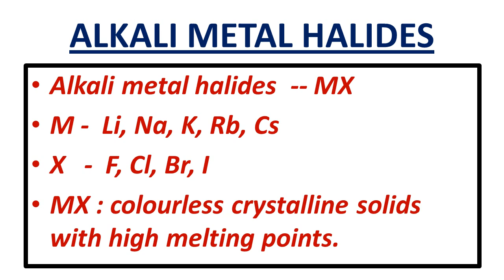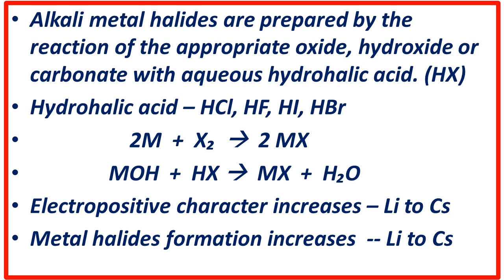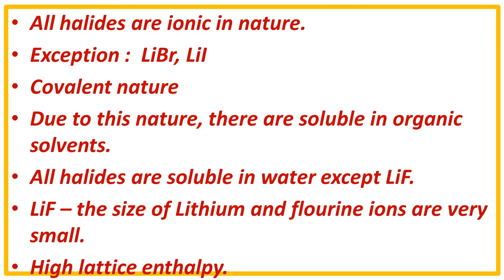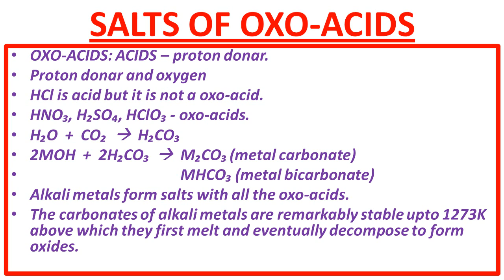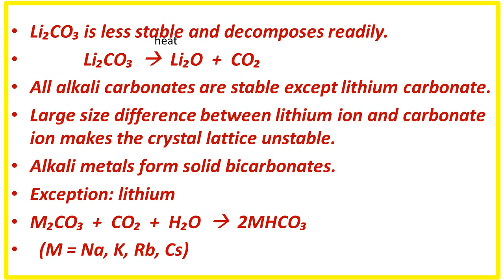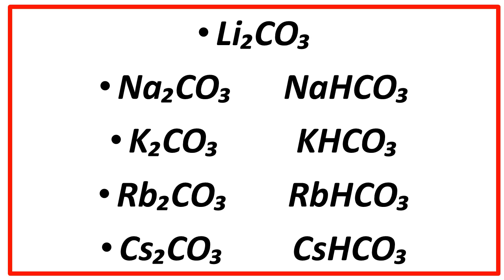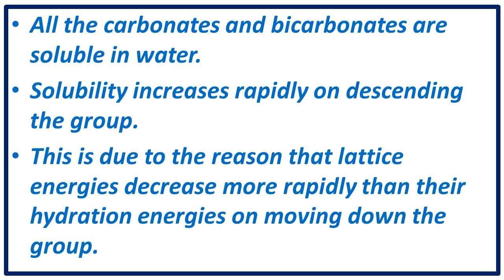11th ALKALI AND ALKALINE EARTH METAL | PART 8| ALKYL HALIDES , SALTS OF OXO-ACIDS | TAMIL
Today in this video we see the topics ALKYL HALIDES ANDSALTS OF OXO_ACIDS in the lesson ALKALI AND ALKALINE EARTH METALS.

 SEE THE PREVIOUS VIDEOS DISCUSSED IN THIS CHANNEL.